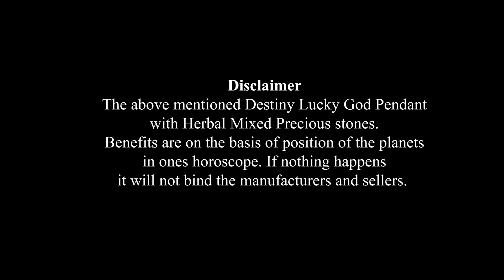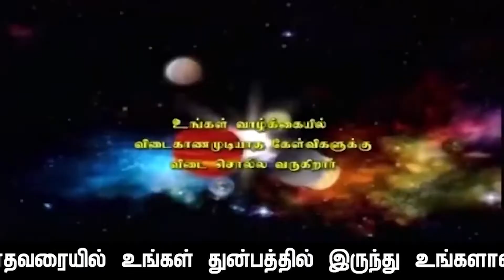சுபகிருது வருடம் புரட்டாசி மாத தனுசு ராசிப்பலன்கள்: காலம்:17.9.2022 முதல் 17.10.2022 வரையில்.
சுபகிருது:வருடம்: புரட்டாசி மாதம்: தனுசு ராசிக்கு:மாத ராசிப்பலன்கள்:காலம்:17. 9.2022. சனி கிழமை 7.31.p.m.முதல்  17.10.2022.திங்கட் கிழமை மாலை  7.20.p.m.வரையில்.. தின-வார-மாத-ராசிப்பலன்கள்-என்பது:இந்த:நாள்:இந்த:வாரம்: இந்த மாதம்: மனோகாரகனும் + உடல்காரகனுமான :சந்திரன்: உங்கள் மனதின் வாயிலாக, உங்கள் உடம்பை: எப்படி  செயல்படுத்தப்போகிறது அல்லது அலைகழிக்கப்போகிறது, அந்த செயல்கள்  பயனளிக்கக்கூடிய செயல்களா? அல்லது  சிக்கல்களில் சிக்கவைக்கக்கூடிய செயல்களா? என்பதை உங்கள் ஜனன ஜாதக அடிப்படைபலம்+பலவீனம்தான் நிர்ணயம் செய்யும். ராசிப்பலன்கள் என்றால் என்ன என்ற புறிதலோடு பாருங்கள் அப்போதுதான் உங்களை நீங்கள் எவ்வித பிரச்சினைகளிலிருந்தும்: தற்க்காத்துக் கொள்ள முடியும். அன்றைய தினம் தான் ராசிப்பலன்கள் பார்ப்பதற்க்காக நீங்கள் செலவிடும் நேரமும் பயனளிப்பதாக  இருக்கும்: பலன் சொல்லும் ஜோதிடர்களின் நேரமும் பயனுள்ளதாக அமையும் நன்றி.  ஜோதிட சத்குருஜி மேஹ்ரு.

               4 pm  to  8 pm

1. Preparation: தயாரிப்பு, முன்னேற்பாடு, ஆயத்தப்படுத்துதல்.
2. Purification:சுத்திகரிப்பு, தூய்மையாக்கல், தூய்மைப்படுத்துதல்.
3. Perfection: நிறைவு, முழு நிறைவு, முழுமையாக வாழ்வு தரும் அனைத்தையும் ஆனந்தமாக அனுபவிப்பது.

1. Basic Astrology Therapy Class   Duration – 6 Months.

2. Basic Plus Advanced Astrology Therapy Class    Duration – 18 Months.

3. Enlightened Astrology  Therapy Class      Duration – 36 Months.